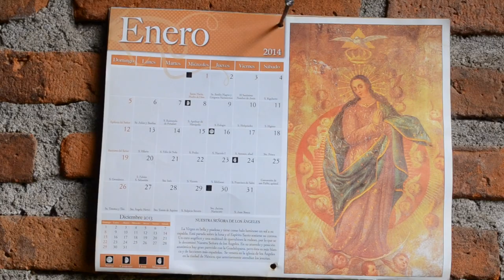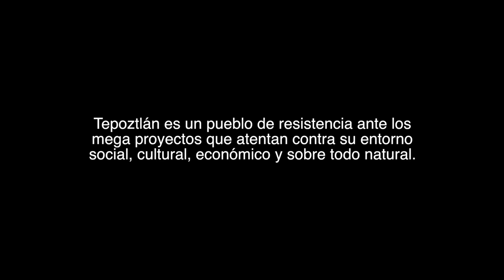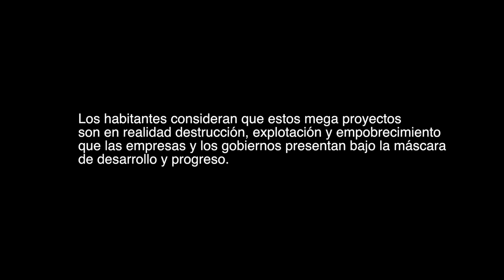TepozResiste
MiniClip realizado durante el segundo ciclo de programa de talleres Comunicación Comunitaria y Defensa del Territorio a finales de 2014.